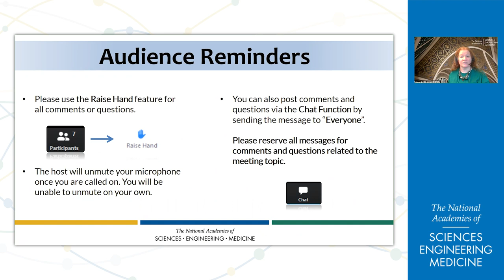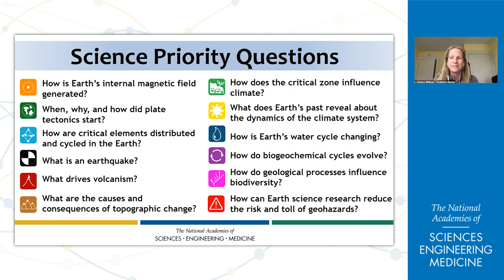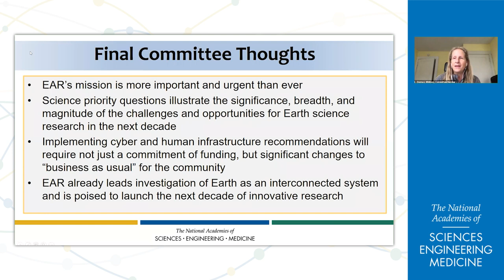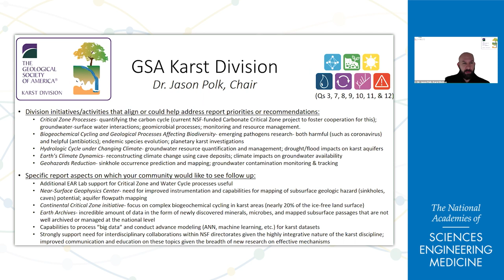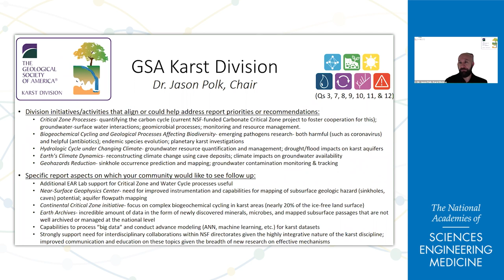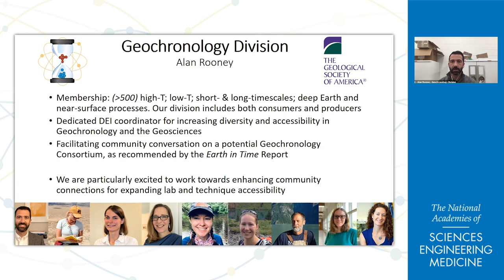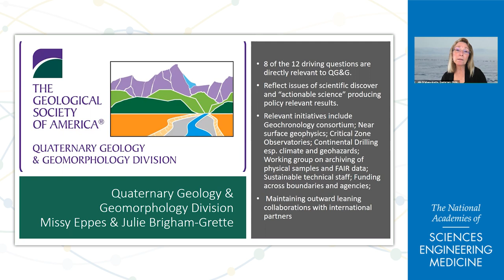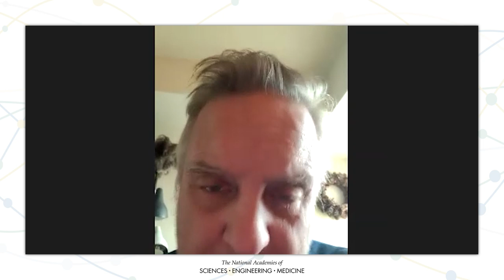A Vision For NSF Earth Sciences 2020-2030: Earth in Time – GSA Town Hall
This is the recording of the Town Hall on the National Academies of Sciences, Engineering, and Medicine report A Vision For NSF Earth Sciences 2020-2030: Earth in Time. This Town Hall was part of the Geological Society of America Annual Meeting – GSA 2020 Connects Online.

Committee members discussed the report impacts related to the priority research questions and recommendations put forward to help NSF’s Division of Earth Sciences plan and support the next decade of Earth science research.